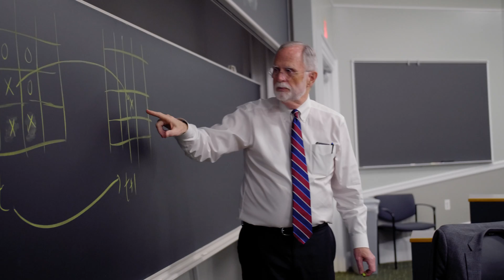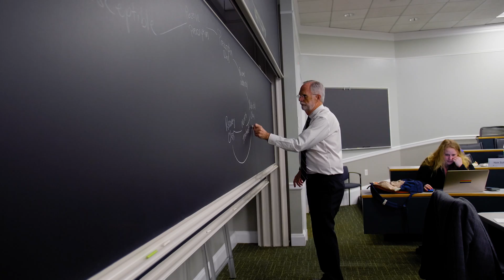UVA Accelerated Master's Program in Systems Engineering Overview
An overview of the Accelerated Master's Program in Systems Engineering (AMP), UVA's 1-year program for working professionals. AMP students and alumni share their experiences and discuss the benefits of the cohort learning model, the value of the alumni network, and the practical analytical tools and problem-solving skills they gained. Alumni describe the benefits to employers and the enhanced career path for AMP graduates. Classes meet in Charlottesville at UVA's Darden Graduate School of Business every other Friday and Saturday plus one week at the beginning and end of the year (May through April). The rigorous curriculum teaches professionals from many industries to solve large-scale, complex problems using the methods and tools of systems engineering. Students can apply these skills in their workplaces immediately.